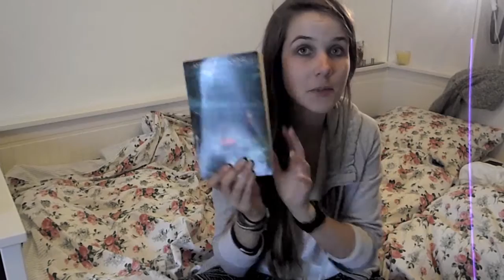[Booktalk] Die Tochter der Tryll, Trilogie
Pottermore: LeviosaDust9947
Amazon Wishlist